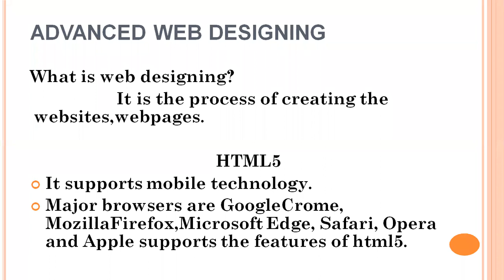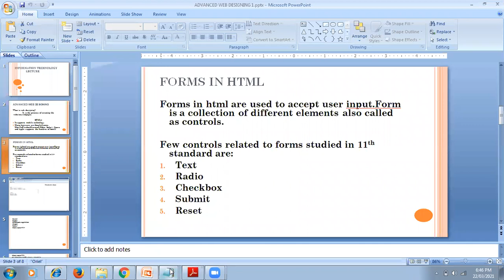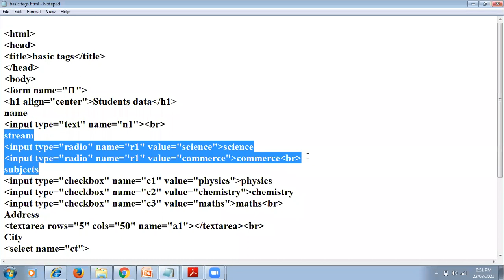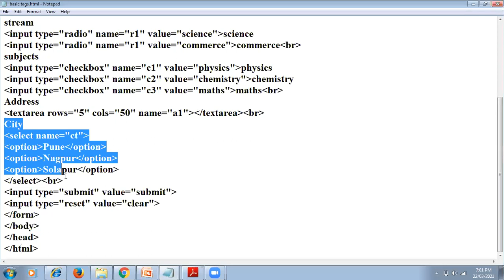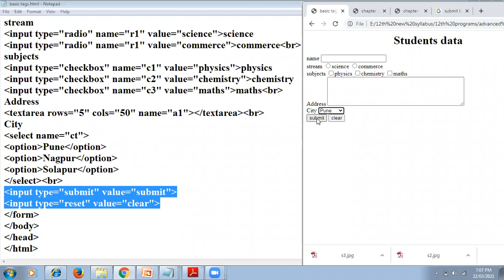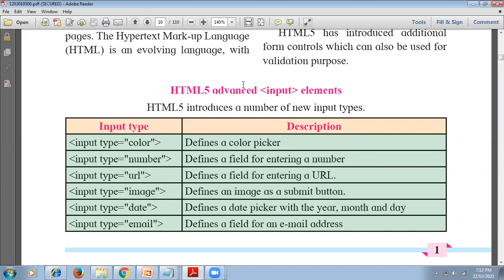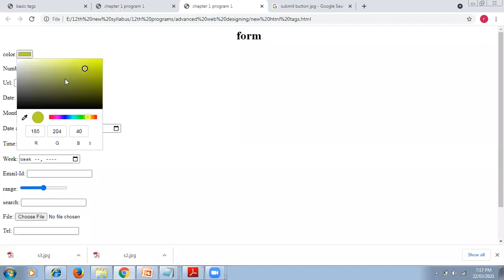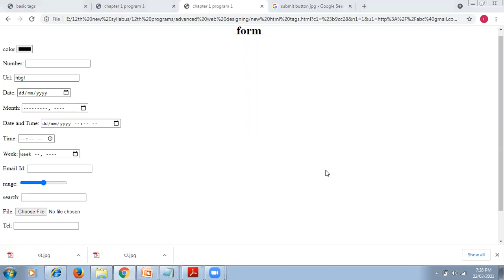HSC IT Coding Lecture 1